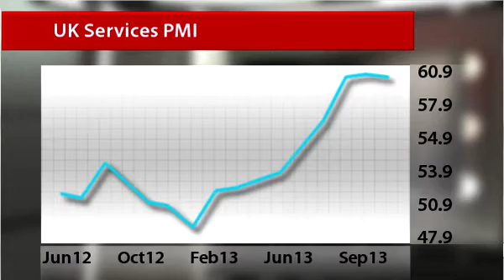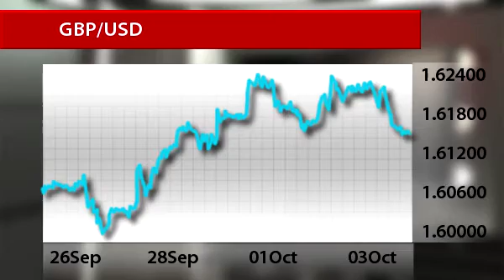InstaForex News 4 October. Another UK recovery sign